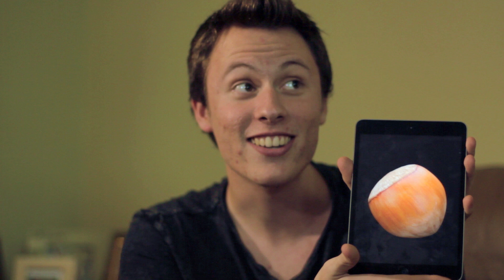Nootella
A sketch I've been working on for a while now.

Huge thanks to everyone involved. This would not have happened without every one of them. Especially huge thanks to the Smalls for giving up their living room and Gram-E for the pizza.

Starring (in order of dialogue):
Daniel Blough
Julia Small
Joshua Marsh

Created by Caleb Marsh
Inspired by Julian Smith's video "Malk"